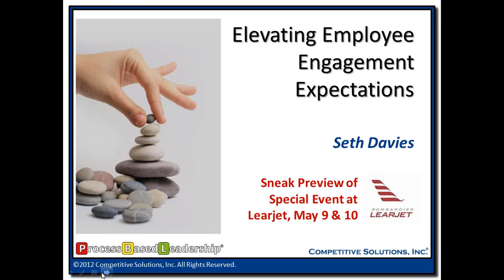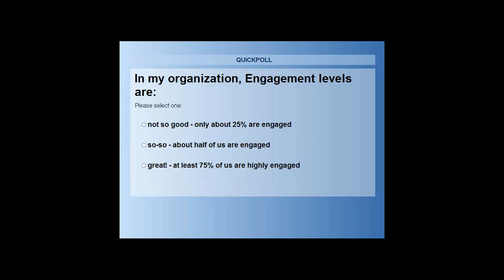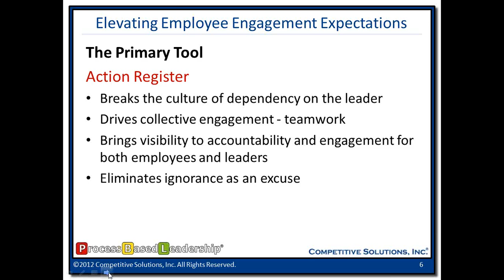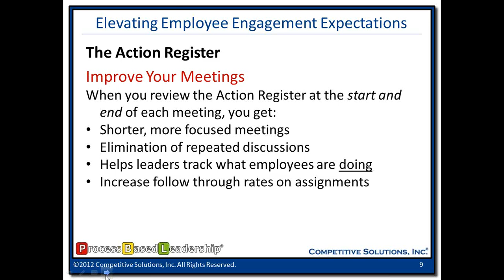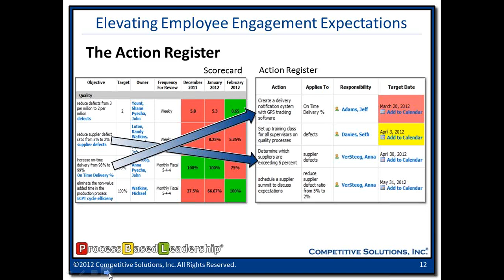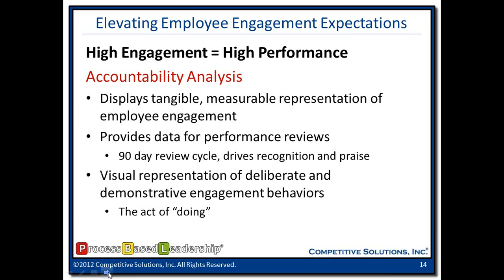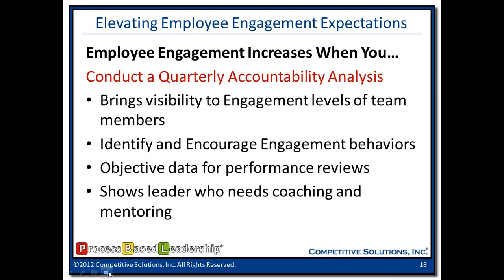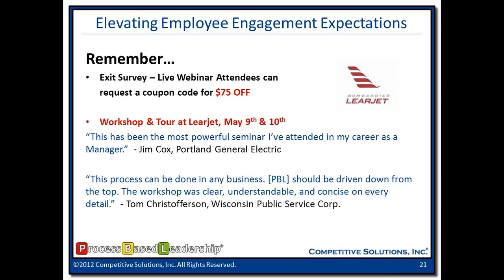Elevating Employee Engagement Expectations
Employee Engagement has become a high priority for many leading organizations today.  This recent focus on getting people more engaged has created a variety of issues for leaders.  Although studies show that 90% of leaders say engagement directly impacts their organization's success, only 25% of those leaders actually have a strategy in place to create a highly engaged workforce.

What You'll Learn in this Webinar:
- How to identify Engagement when you see it
- How to set goals and track true Engagement
- Processes to foster and encourage high levels of Engagement
- How to create a culture of "doing" through deliberate and demonstrative behaviors
- What tools you can provide to your peers for both Empowerment and Engagement